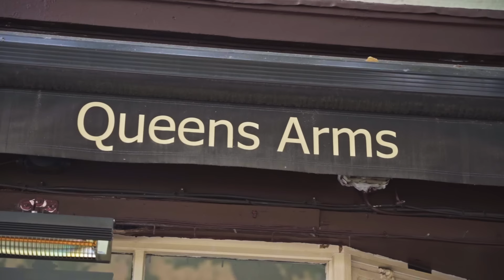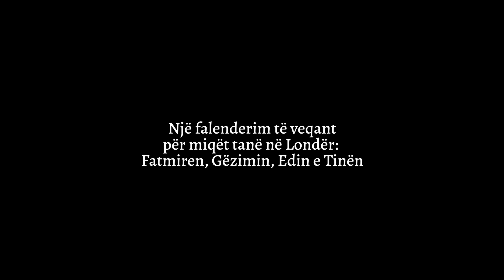Moj e Mira – Babë e Bir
Në këtë muzikë është ripërpunuar një pjesë e refrenit të këngës " Moj e mira te Pojata" e kënduar nga Haki Misini.

Produced by : LMN Elion Krasniqi
Inst by : LMN Elion Krasniqi
Master by : LMN Elion Krasniqi